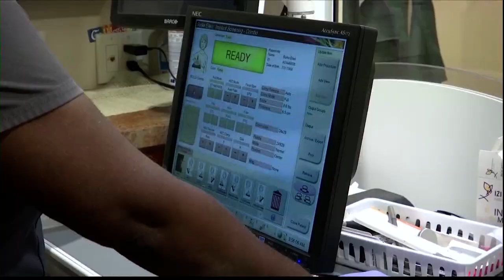Buddy Check 3 hits the road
Thursday, St. Joseph's Candler and Buddy Check 3 hit the road for a visit with the "Screen Machine" in Sylvania.